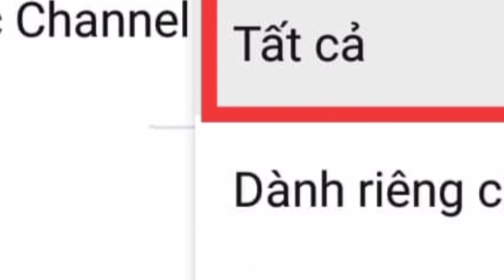|545| Xách rổ lên sân thượng hái mớ rau sống ăn với cá chạch sông chiên giòn!